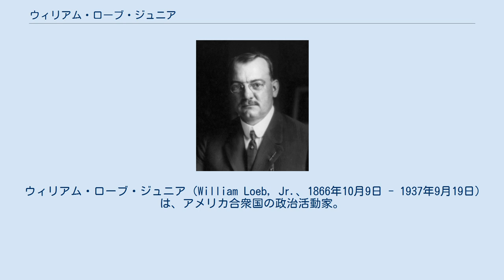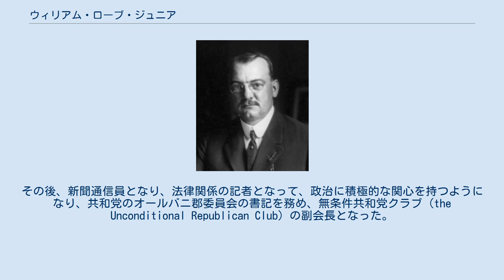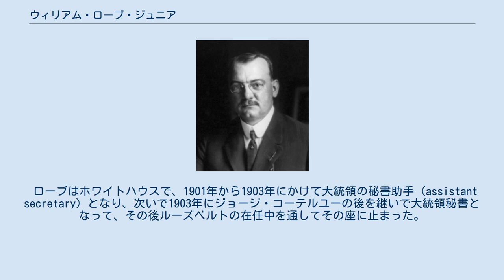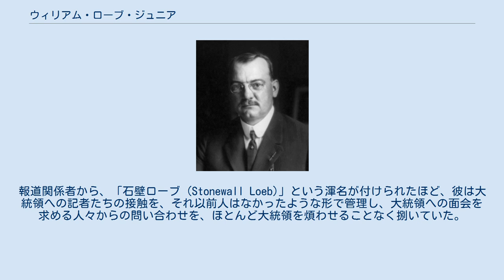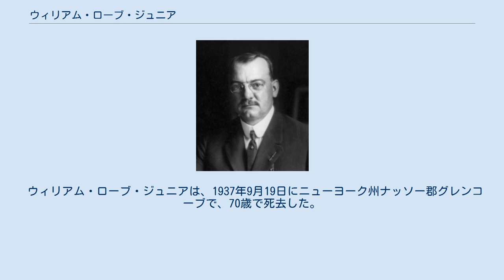ウィリアム・ローブ・ジュニア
ウィリアム・ローブ・ジュニア、1910年撮影。
 ウィリアム・ローブ・ジュニア（William Loeb, Jr.、1866年10月9日 - 1937年9月19日）は、アメリカ合衆国の政治活動家。
セオドア・ルーズベルト大統領の下で大統領秘書を務め、1909年から1913年にかけてはニューヨーク合衆国税関の税関長であった。
息子のウィリアム・ローブ3世は、長じて保守系新聞『Manchester Union Leader』の発行者となった。
 ウィリアム・ローブ・ジュニアは、ニューヨーク州オールバニに生まれた。
父ウィリアム・ローブは、プロイセンからのユダヤ系移民の理容師だった。
公立学校に学び、後にはカレッジでも学んだ。
12歳の時には、最初の職業として、オールバニ聖公会教区の初代主教だったウィリアム・クロスウェル・ドーンの秘書になった。
その後、新聞通信員となり、法律関係の記者となって、政治に積極的な関心を持つようになり、共和党のオールバニ郡委員会の書記を務め、無条件共和党クラブ (the Unconditional Republican Club) の副会長となった。
1888年にニューヨーク州議会下院の正式な速記者に選ばれ、その後、年を経る中で政治経験を積み、個人秘書として副知事や、州上院仮議長、州下院院内総務などに仕え、1891年のニューヨーク州知事選挙の際には、候補者のひとりであったジェイコブ・スロート・ファセットに仕えて一緒に州内各地を回り、 さらに1894年には、州憲法会議の報道にも関わった。
 1909年の風刺画。
セオドア・ルーズベルトは、その政策を後継者のウィリアム・タフトに手渡し、その前方ではウィリアム・ローブ・ジュニアが「棍棒外交」の棍棒を運んでいる。
 セオドア・ルーズベルトがニューヨーク州知事に就任した際、ローブは州知事の公式速記者のひとりに任命された。
ローブには、特段の細かい指示がなくても物事をこなす能力と、公職についている面々や公務の内容への馴染みがあり、それがルーズベルトの関心を引き、1899年にローブはルーズベルトの個人秘書となった。
 1901年9月14日、ウィリアム・マッキンリー大統領の暗殺事件が発生した夜、現場のニューヨーク州バッファローへと駆けつける途中だったルーズベルト副大統領に、ローブはノース・クリークの鉄道駅で合流し、午前2時15分にマッキンリーが死亡したことを告げる国務長官ジョン・ヘイからの電報を手渡した。
 ローブはホワイトハウスで、1901年から1903年にかけて大統領の秘書助手 (assistant secretary) となり、次いで1903年にジョージ・コーテルユーの後を継いで大統領秘書となって、その後ルーズベルトの在任中を通してその座に止まった。
 ローブは、ルーズベルトの極めて近しい側近であり、当時、最も実力を持った人物のひとりであった。
ルーズベルトの主要な助言者としてのローブは、政策の形成や、政治的問題の解決にも関わった。
公の場において、大統領の代弁者の役割を果たしていたローブは、非公式ながらアメリカ合衆国最初のホワイトハウス報道官として機能し、大統領に成り代わって発言する権限を与えられており、また記者たちは24時間いつでも接触することができた。
報道関係者から、「石壁ローブ (Stonewall Loeb)」という渾名が付けられたほど、彼は大統領への記者たちの接触を、それ以前人はなかったような形で管理し、大統領への面会を求める人々からの問い合わせを、ほとんど大統領を煩わせることなく捌いていた。
 1904年の3月から4月にかけて、ルーズベルトが、当時「柔術」として知られていた柔道を山下義韶から学ぶべく、ホワイトハウスで練習をした際、大統領の相手役を務めたのは、ローブと、当時大統領と親しかった大日本帝国海軍の駐在武官竹下勇であった。
 ルーズベルトはローブについて、「これまでのどの大統領も持ったことがない最高の秘書」と評していた。
さらに、自伝の中で、ニューヨーク合衆国税関における砂糖トラストの不正への追及を最初に手掛けたのはローブであったと述べた。
 ローブは、1908年共和党全国大会でウィリアム・タフトが大統領候補に指名された背後でも色々と働いていた。
1908年1月、ローブはルーズベルトに、後継者となるべき共和党の大統領候補者たちに抜きん出たものがおら...